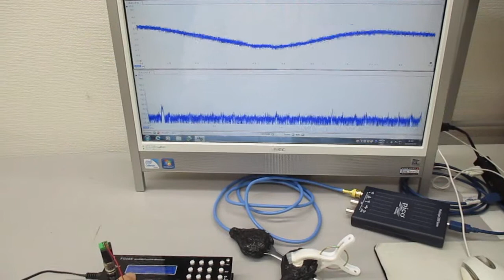超音波発振システム（１ＭＨｚ、２０ＭＨｚ） Ultrasonic-labo